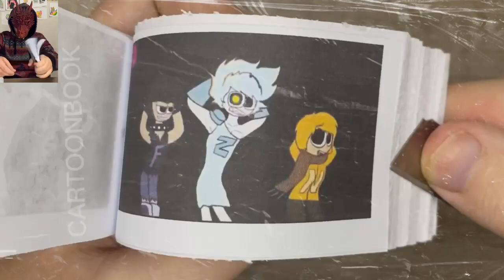Alphabet lore flipbook